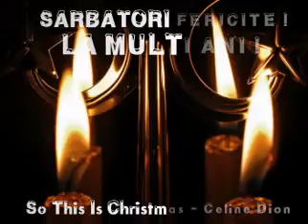SO THIS IS CHRISTMAS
CELINE DION - SO THIS IS CHRISTMAS